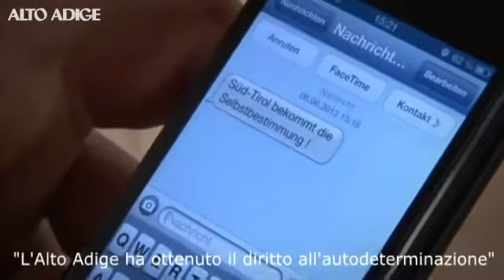Lega Nord Marano Vicentino: Sud Tirolo consultazione sulla secessione in vista del voto regionale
Il partito separatista indice una consultazione. Non ha valore legale, ma in vista del voto regionale Eva Klotz alza il tono dello scontro. Almeno non fingono, almeno non ricorrono a pelose ipocrisie: considerano l'Italia un paese invasore e oppressore, vogliono andarsene da sempre e vogliono andarsene soprattutto adesso, più che mai.
L'occasione per alzare i toni sono le elezioni del 27 ottobre, fine storica del venticinquennale impero Durnwalder, il re sole del Südtiroler Volkspartei che ha dispensato bella vita alla componente tedesca dell'Alto Adige, componente ormai arrivata al settanta per cento. Ecco, neppure questi privilegi, che nelle altre regioni si sognano, sono bastati a Eva Klotz e al suo partito Süd-Tiroler Freiheit (Libertà del Sud Tirolo) per mettersi il cuore in pace e rassegnarsi a essere italiani. In vista delle elezioni, scatta il perentorio rilancio del sogno eterno, del sogno incompiuto: andarsene. Per raggiungere lo scopo si giocano la carta bellicosa e provocatoria di un referendum: gli abitanti della provincia di Bolzano, cioè dell'Alto Adige, cioè del Sud Tirolo saranno chiamati a pronunciarsi sulla separazione da quell'odioso Stato chiamato Italia. Quesito semplice semplice: «Secondo l'articolo 1 della Convenzione internazionale dell'Onu sui diritti economici, sociali e culturali, i popoli hanno diritto all'autodeterminazione. Grazie a questo diritto i Sudtirolesi avrebbero la possibilità di decidere se rimanere con l'Italia o riunirsi con il Tirolo del Sud e dell'Est, o se l'Alto Adige debba diventare uno Stato autonomo. Sei d'accordo che i sudtirolesi esercitino il loro diritto all'autodeterminazione per decidere liberamente sul futuro della propria terra?». Ja o nein?
Si voterà nei seggi quest'oggi, ma è possibile esprimersi fino al 30 novembre anche per posta, via Internet e persino via Sms. Previsti pure ricchi premi, come alla sagra del cotechino: «Tra tutti coloro che parteciperanno alla votazione sarà estratto un viaggio in Scozia del valore di 2.500 euro, nonché un viaggio a Barcellona del valore di 2.000 euro». Naturalmente le mete non cadono a caso: sono pellegrinaggi nelle terre del sogno, dove vivono indomite e mitologiche popolazioni, sempre più prossime a sciogliere le catene dalla schiavitù dello Stato fetente.
Certo, è solo un referendum consultivo, molto drogato di propaganda e provocazione. Certo, è partorito dalle ossessioni di Eva Klotz, figlia di cotanto terrorista nella sanguinaria epopea altoatesina, passato alla storia come il «Martellatore della Val Passiria» (lei: «Se mio padre era terrorista, lo era anche Garibaldi»). Certo il suo partito, oltre che essere il più oltranzista, è anche il più tradizionalista, quello delle guardie schutzen e dei costumi in stile, quello del tricolore ammainato e quello della toponomastica solo in tedesco. Sembra gente ferma nel tempo, in un altro tempo. Ma non per questo va sottovalutata. Troppe volte l'Italia ha sottovalutato, o colpevolmente ignorato, le scosse telluriche di Bolzano. A questo gruppo non basta trattenere in zona il 90 per cento delle tasse, accedere con corsie preferenziali a case, scuole e posti di lavoro. Niente, la Klotz e i suoi separatisti (hanno due consiglieri su trentacinque in consiglio provinciale e tante speranze di aumentarli alle urne il prossimo 27 ottobre), questi irriducibili considerano mollaccioni persino i colleghi del Svp, la storica roccaforte che ha piegato Roma in tante occasioni e che oggi insegue la «Piena Autonomia», cioè a dire prendersi anche le ultime competenze tipo difesa, esteri e poco altro, diventando uno Stato nello Stato. Poco, troppo poco comunque: la Klotz vuole tutto. Il referendum che lancia è l'arma letale, una pericolosa spada da Braveheart degli alpeggi, per mettere definitivamente nell'angolo la derelitta componente italiana (ormai 26 per cento della popolazione) e infiammare l'orgoglio tirolese. Andarsene, andarsene una volta per tutte. E se non li vogliono gli austriaci, puntano a confezionarsi una nazione in proprio.
Illusioni di poveri nostalgici? Continuando a considerarle in questo modo, l'Italia si trova al punto di non essere più sovrana in una sua (bellissima) regione. Bel risultato. Un secolo dopo, senza sparare un colpo, il Sud Tirolo sta vincendo a mani basse la guerra che aveva perso.